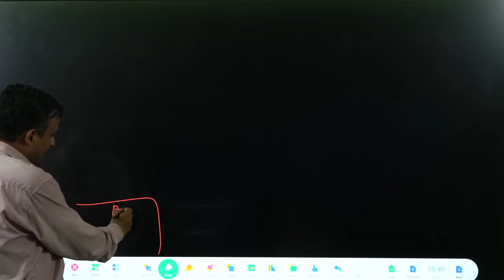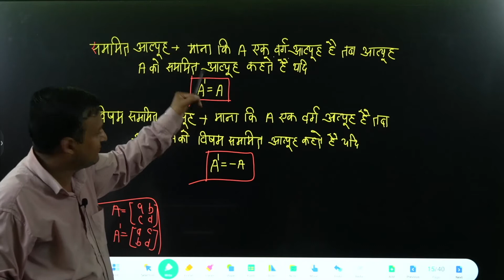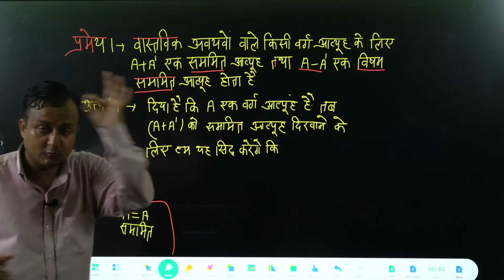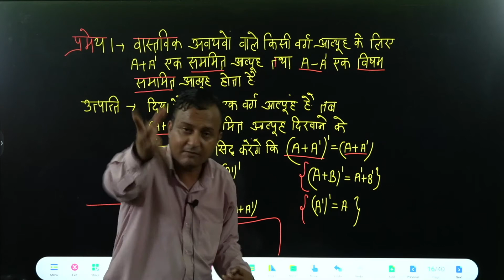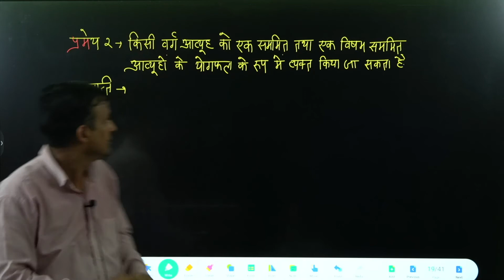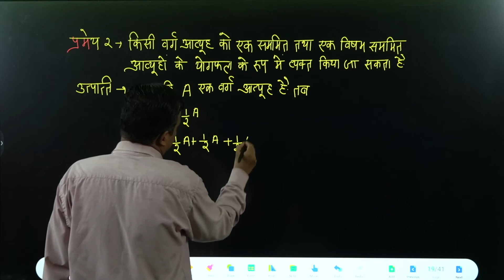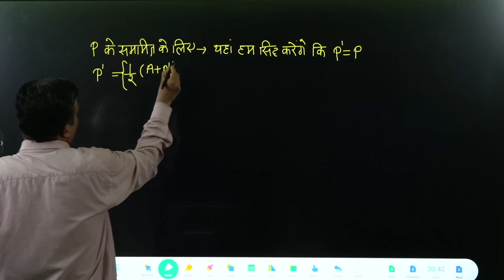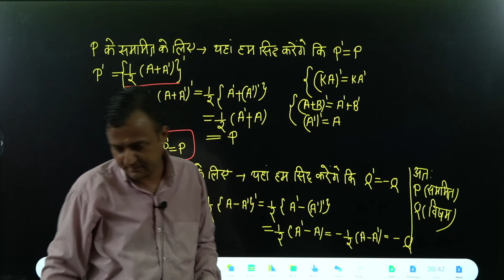12 MATHS IN HINDI | 12 NCERT MATHS IN HINDI | आव्यूह | MATRIX | Important formula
12 MATHS IN HINDI | 12 NCERT MATHS IN HINDI | आव्यूह |  MATRIX | Important formula
12 MATHS IN HINDI | 12 NCERT MATHS IN HINDI | आव्यूह |  MATRIX | प्रश्नावली 3.2 | प्रश्न 13 से 14

📞  किसी भी सहायता के लिए कॉल :   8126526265